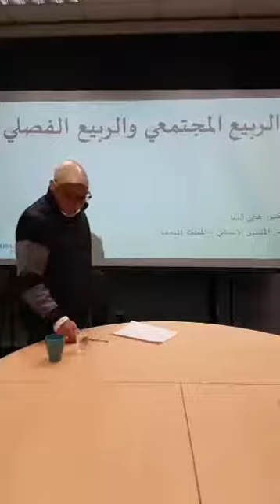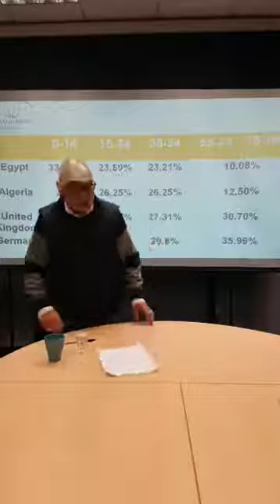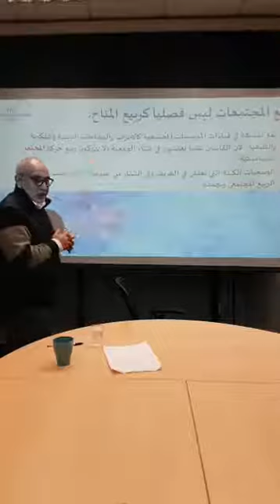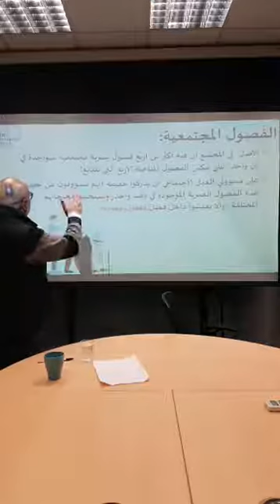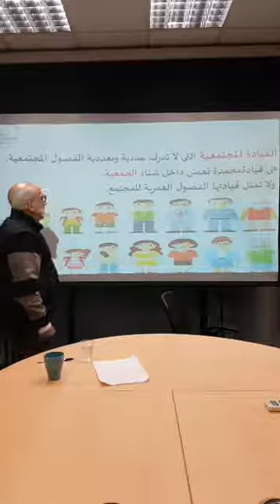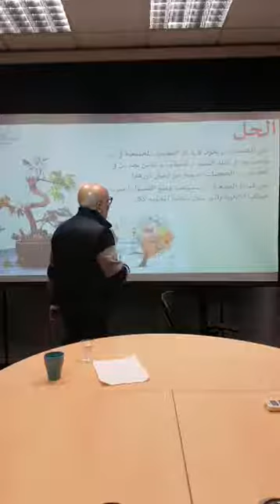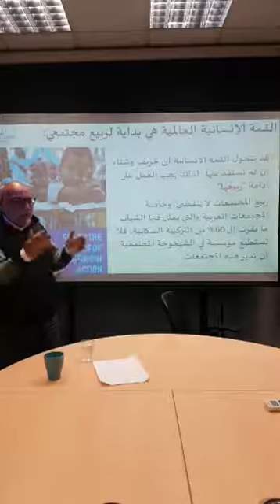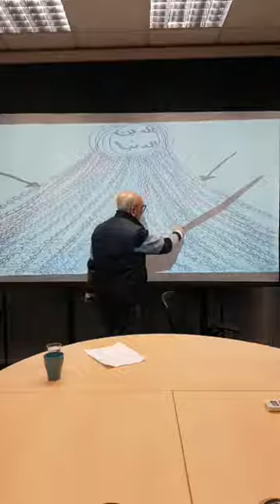Dr. Hany El Banna (بث مباشر لكلمة (الربيع المجتمعي والربيع الفصلي